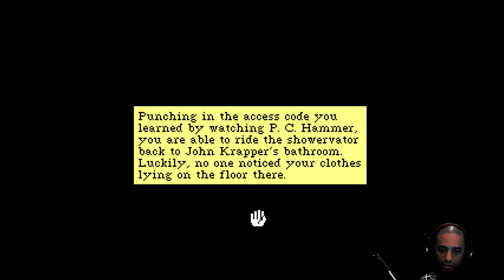Kracking K-RAP Studios - LSL 5: Undercover Work - Ep. 07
Patti attempts to infiltrate the K-RAP Studios and get some dirt on P.C. Hammer and 2 Live 2 Screw. The things one has to do to get the right evidence.